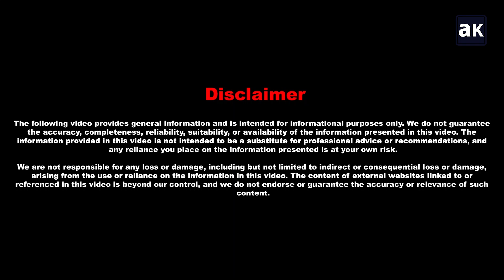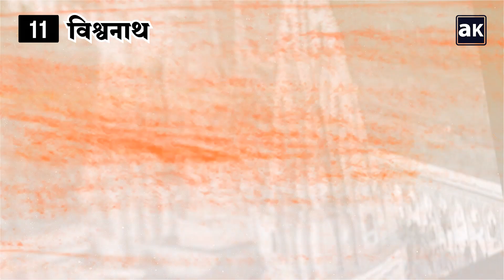भगवान शिव के 12 ज्योतिर्लिंग | 12 Jyotirlinga in india | Name list and Place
इस वीडियो में, हम भगवान शिव को समर्पित पवित्र 12 Jyotirlingas, पूजनीय मंदिरों के बारे में बताएँगे। प्रत्येक ज्योतिर्लिंग हिंदू संस्कृति और आध्यात्मिकता में बहुत महत्व रखता है। इस वीडियो से हमारे साथ जुड़ें क्योंकि हम उनके नाम, स्थान और अनूठी कहानियों के बारे में विस्तार से बताने वाले है.

12 ज्योतिर्लिंग पूरे भारत में फैले हुए हैं, जिनमें से कुछ महाराष्ट्र और अन्य राज्यों में उल्लेखनीय हैं। ये मंदिर सिर्फ़ पूजा स्थल नहीं हैं; ये इतिहास और वास्तुकला में समृद्ध हैं। हम आपको ज्योतिर्लिंगों की एक विस्तृत सूची प्रदान करेंगे, जिसमें उनके नाम और स्थान शामिल हैं, ताकि आप अपनी आध्यात्मिक यात्रा की योजना बना सकें या बस इन पवित्र स्थलों के बारे में अधिक जान सकें।

Here’s a quick overview of the 12 Jyotirlingas we will cover:

सोमनाथ ज्योतिर्लिंग - गुजरात
महाकालेश्वर ज्योतिर्लिंग - मध्य प्रदेश
ओंकारेश्वर ज्योतिर्लिंग - मध्य प्रदेश
भीमाशंकर ज्योतिर्लिंग - महाराष्ट्र
रामेश्वरम ज्योतिर्लिंग - तमिलनाडु
त्र्यंबकेश्वर ज्योतिर्लिंग - महाराष्ट्र
केदारनाथ ज्योतिर्लिंग - उत्तराखंड
मल्लिकार्जुन ज्योतिर्लिंग - आंध्र प्रदेश
बैद्यनाथ ज्योतिर्लिंग - झारखंड
नागेश्वर ज्योतिर्लिंग - गुजरात
विश्वनाथ ज्योतिर्लिंग - उत्तर प्रदेश
घृष्णेश्वर ज्योतिर्लिंग - महाराष्ट्र

चाहे आप एक श्रद्धालु अनुयायी हों या सिर्फ जिज्ञासु हों, यह वीडियो इन पवित्र स्थलों के बारे में आपकी समझ को समृद्ध करेगा.

12 Jyotirlinga Timestamps:
0:00 Jyotirlinga Information
0:50 Grishneshwar jyotirlinga
1:10 Vishwanath jyotirlinga
1:42 Nageshwar jyotirlinga
2:09 Baidyanath jyotirlinga
2:37 Mallikarjuna jyotirlinga
3:01 Kedarnath jyotirlinga
3:36 Trimbakeshwar jyotirlinga
3:56 Rameshwaram jyotirlinga
4:12 Bhimashankar jyotirlinga
4:39 Omkareshwar jyotirlinga
4:59 Mahakaleshwar jyotirlinga
5:26 Somnath jyotirlinga
5:51 Conclusion

Hi, I am Anis Khan and I declare that all these images are taken from Google Image search using Advanced Image Search option. Some Images are used in this video for Reference and Entertainment purposes only. If we have mistakenly uploaded any copyrighted material, please message us and we will take it down immediately.